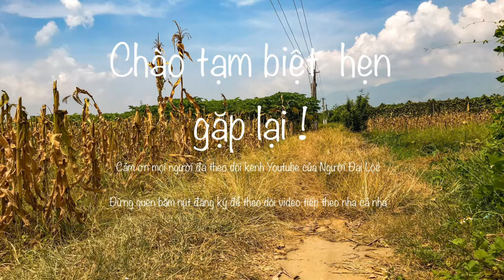Đại Lộc Hoài Thương - Trần Ngọc Phương ( trình bày Ngọc Vân )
Một ca khúc quê hương Đại Lộc Quảng Nam mới được nhạc sĩ Trần Ngọc Phương sáng tác .